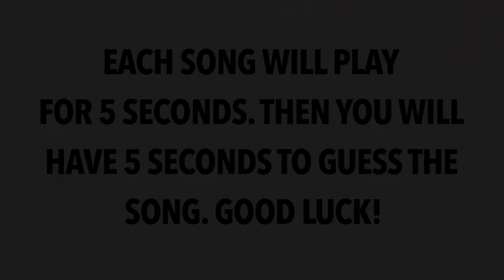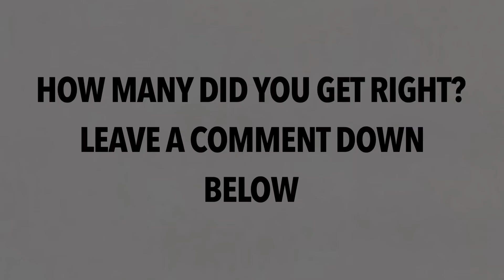Try To Guess The Brent Faiyaz Songs In 5 Seconds (True Fan Test)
Think you’re a real Brent Faiyaz fan? Can you guess each of these 10 Brent Faiyaz songs in under 5 seconds? Give it a try! Good luck!